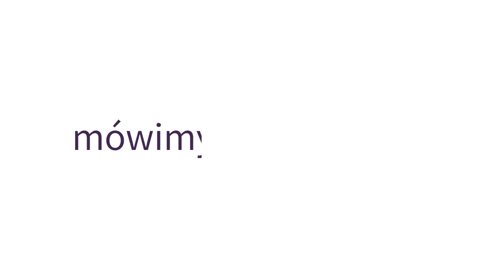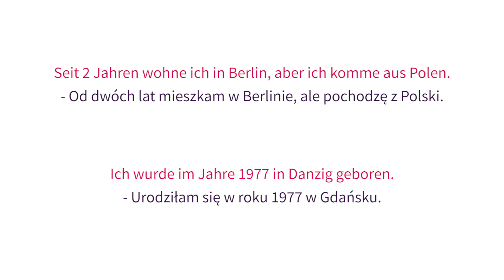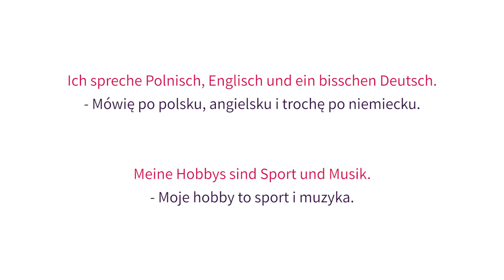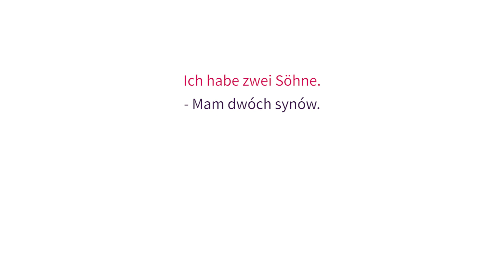Kurs niemieckiego: Przedstawianie się [Mówimy po niemiecku]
Dziś dowiecie się, jak możemy się przedstawić.

Chcecie nauczyć się języka niemieckiego od podstaw? Zachęcamy do oglądania naszego kursu "Mówimy po niemiecku"!